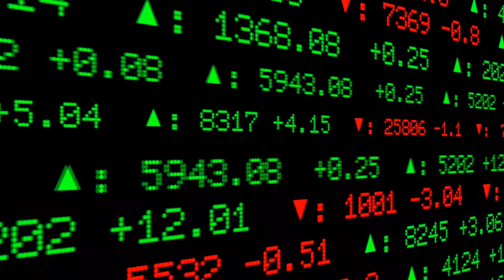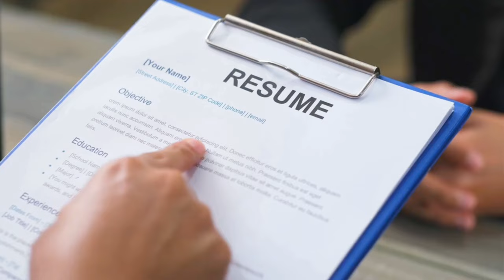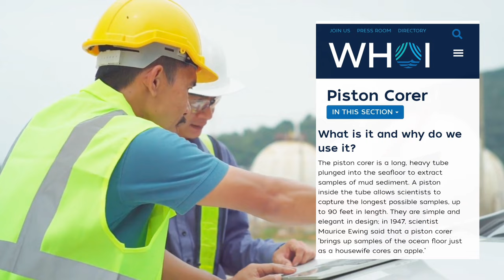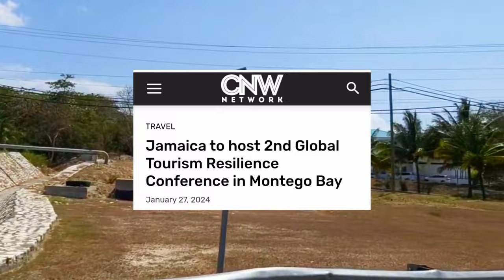Oil NEWS • US$ BILLIONS in Investments + MORE!!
Lates news updates Billion-Dollar Revelations in Jamaica and more! 🌐💼**

🌟 Dive into staggering investments, game-changing initiatives, and  developments in Oil NEWS 🛢️💰

👀 Join us as we unveil groundbreaking plans for sustainable bonds, transforming the investment landscape. Imagine a future where private companies thrive in major sustainability projects, backed by government support, ensuring a safer and more secure investment environment.

💎 Get ready for a tourism revolution! Billion-dollar investments are set to reshape Jamaica's landscape, promising opulent hotels, job creation, and economic prosperity. The details are jaw-dropping, and the impact is unprecedented.

🚀 Venture into the future of energy exploration with United Oil & Gas plc. We've got an exclusive look at offshore developments, strategic focuses, and the vast potential of the Walton-Morant license. The stakes are high, and the excitement is palpable.

🎉 But that's not all! Join the celebration as Montego Bay pays tribute and witness the renaming of River Bay Road in honor of a key figure in the city's development.

🌐 And mark your calendars for the second Global Tourism Resilience Conference! An event like no other, featuring distinguished speakers, crucial discussions, and a gala recognizing contributions to global tourism resilience. It's a gathering endorsed by the UN, and we've got the inside scoop.

🌟 Ready for a rollercoaster of revelations? Hit play now and be part of the buzz! 🚀🌍